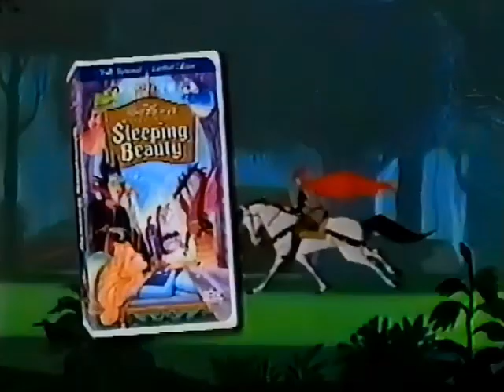Sleeping Beauty VHS commercial from 1997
Pulled from VHS Tape of Sept 19th 1997 broadcast of The New Adventures of Robin Hood on CBC Calgary